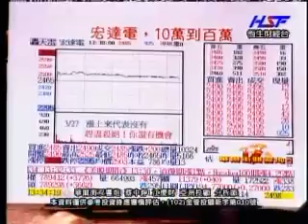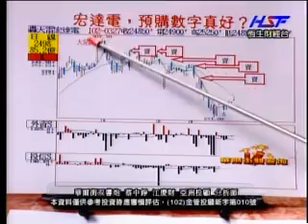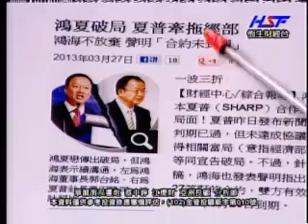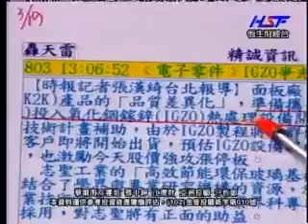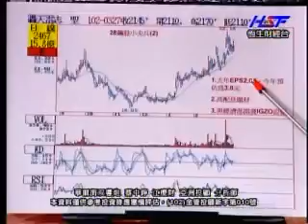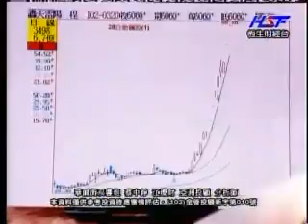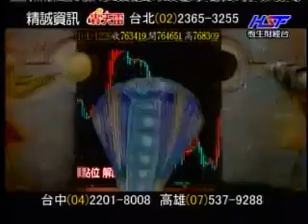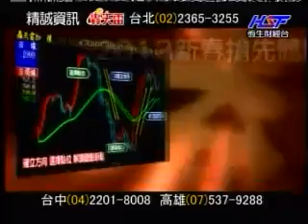華爾街雙響砲 蔡中錚/江慶財 分析師 2013-03-27